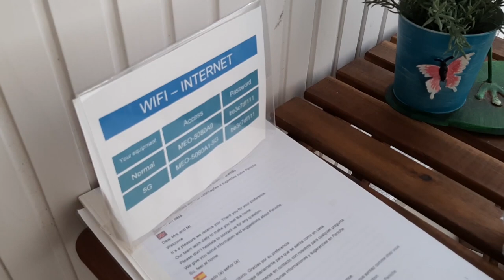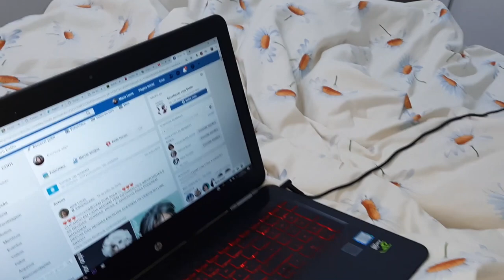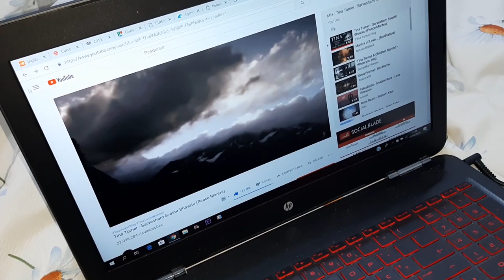MINHA VIDA COMO ELA NO DIA A DIA - TOUR NO APARTAMENTO DE PENICHE